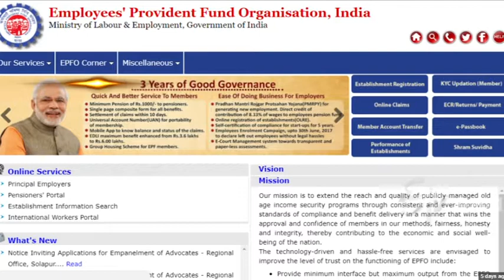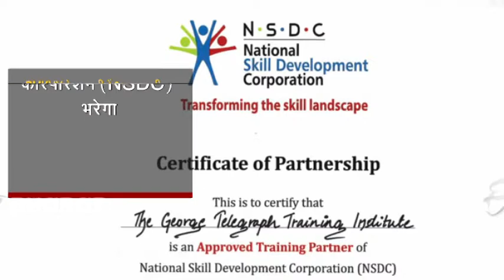PMKVY की ट्रेनिंग के साथ फ्री में 2 लाख का बीमा, सरकार भरेगी प्रीमियम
जयपुर. स्किल डेवलपमेंट की ट्रेनिंग लेने वाले युवाओं को सरकार की तरफ से दो तोहफे देने की घोषणा की गई है. प्रधानमंत्री कौशल विकास योजना के तहत सर्टिफिकेट लेने वाले युवाओं को दो लाख रुपए का व्यक्तिगत दुर्घटना बीमा मिलेगा. ये बीमा तीन साल के लिए होगा. साथ ही सरकार उन्हें डिजिटल लॉकर की सुविधा भी देगी. उन्हें ट्रेनिंग पूरी करने के बाद स्किल सर्टिफिकेट डिजिटल लॉकर में ही दिया जाएगा.